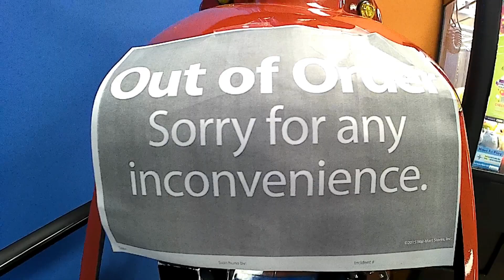1990s Breakdown Truck Kiddie Ride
Made by Bafco in the 1990s. The Spider-Man helicopter wasn't working so it was unplugged.